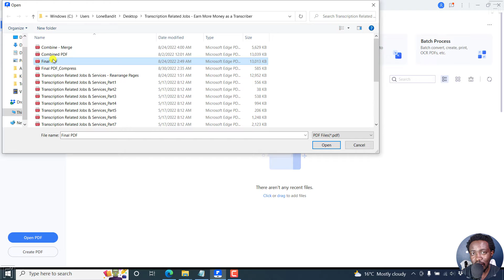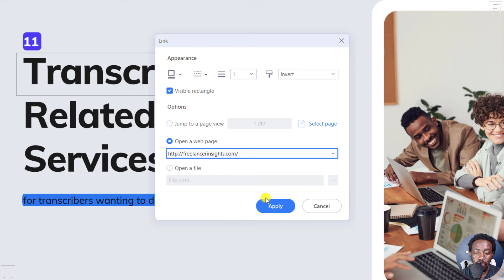How to Add a Hyperlink to a PDF Using Wondershare PDFelement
In this tutorial, I'll show you How to Add a Hyperlink to a PDF Using Wondershare PDFelement. Try Wondershare PDFelement for Free

👉 How to Make a PDF Fillable Using Adobe Acrobat Pro DC - Convert PDF to Fillable PDF

Thanks!